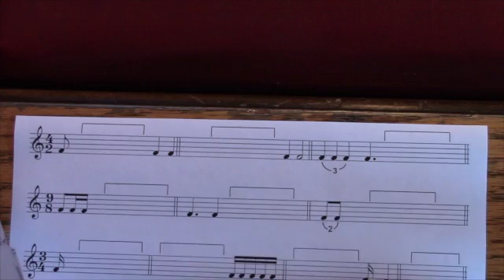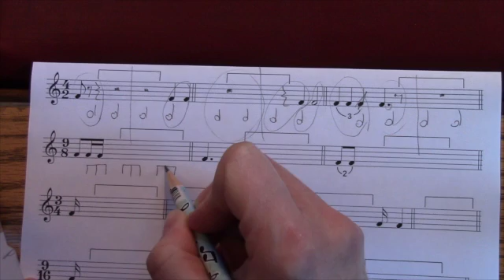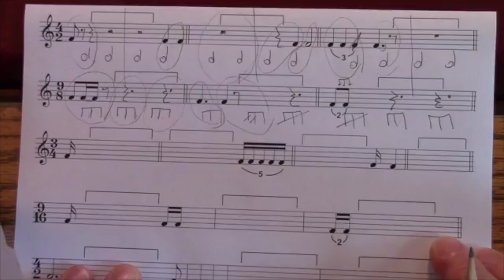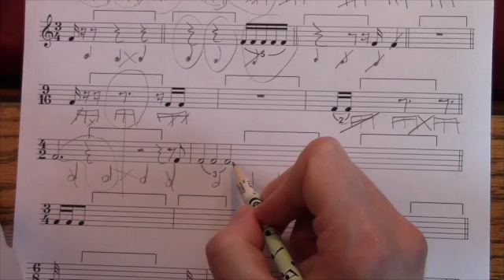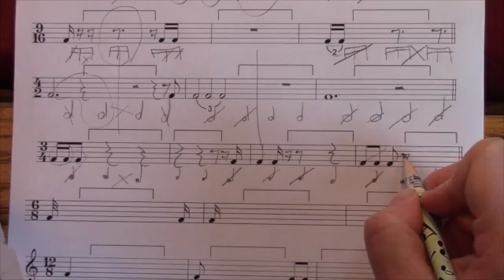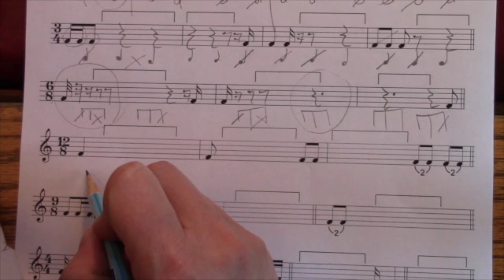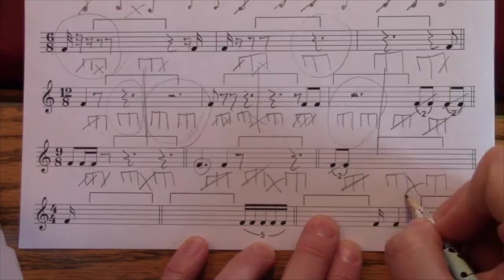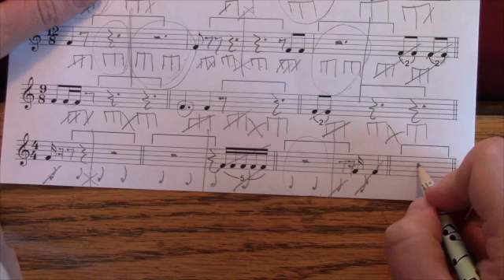Adding Rests - RCM Intermediate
How to answer the adding rests question on RCM intermediate exams.